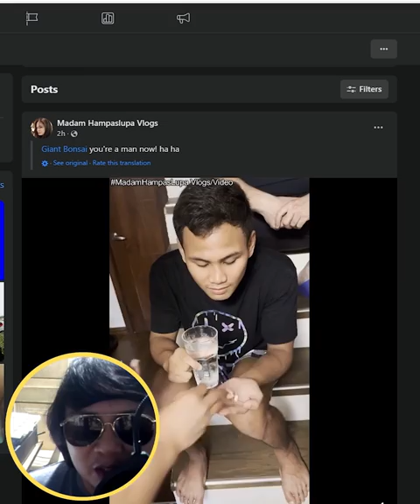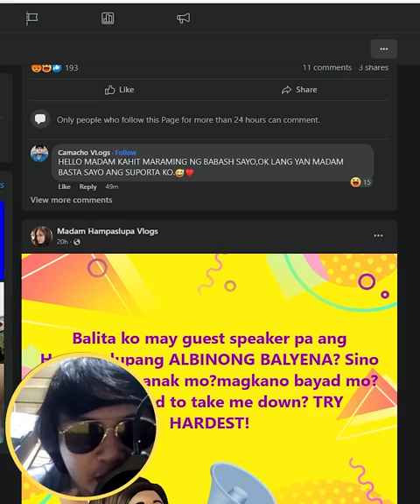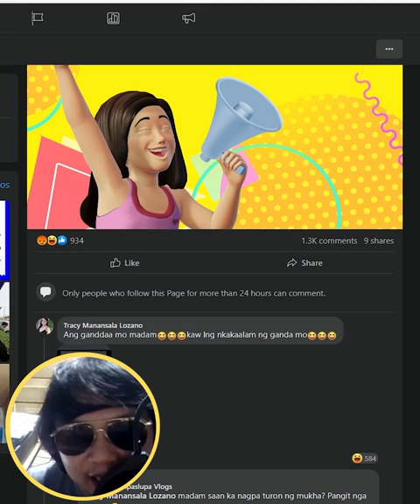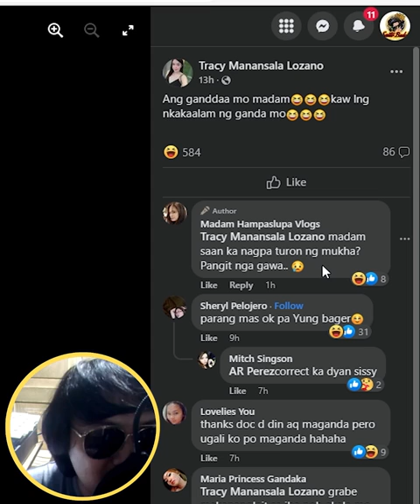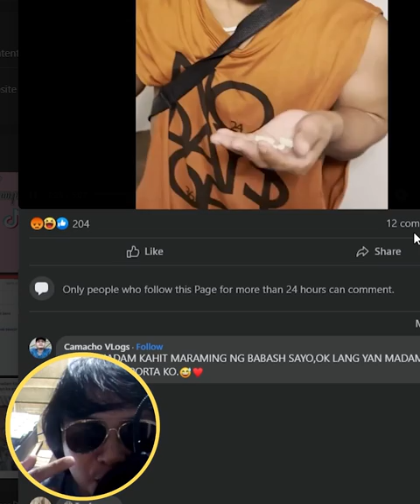MADAM HAMPASLUPA TINIGILAN NA SI KUYA BAGGER GUSTO NA LUMAGAY SA TAHIMIK? BALIK OLD CONTENT